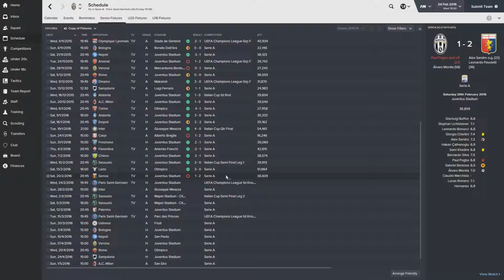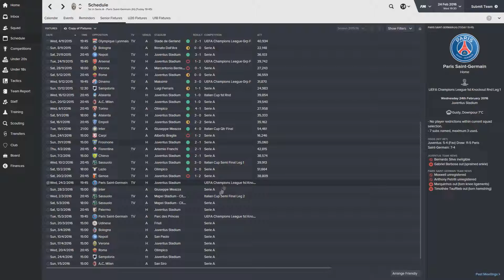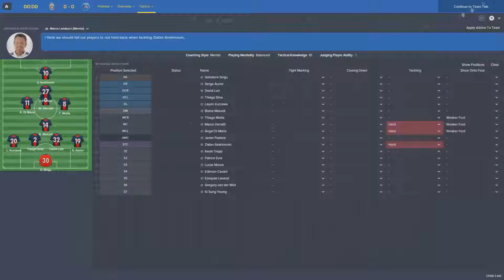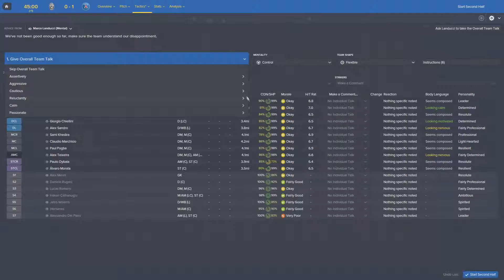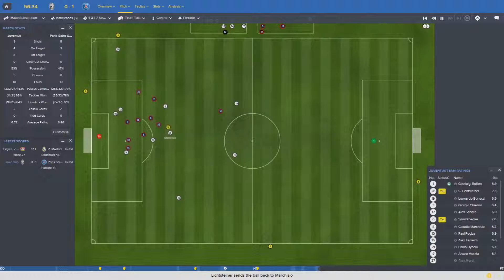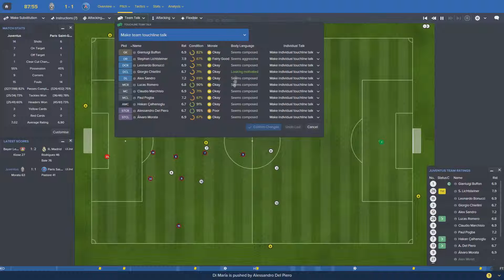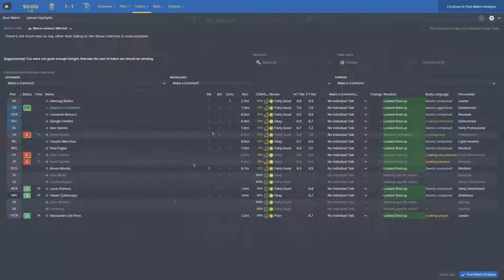Football Manager 2016 - Episode 14 - Juventus